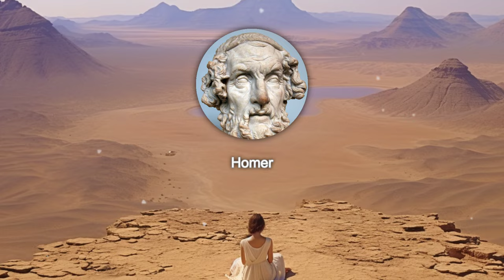Henri-Louis Bergson: Beyond Rationalism｜Philosopher Biography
Henri-Louis Bergson, a renowned French philosopher, was a leading figure in both analytic and continental ……